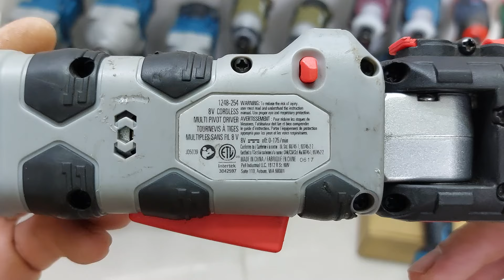Máy massage hàng Nhật | Tri ân khuyến mãi cả bộ khoan 3 chức năng không than chỉ 600k - 0938158742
📢 Nhận đóng mới, sửa chữa, thay thế pin các loại máy công cụ khoan, bắn vít, bulong, mài, cắt, bê tông
Pin xe điện, xe cân bằng, pin loa, quạt, đèn led, pin lưu trữ,...
🔆Uy tín chất lượng bảo hành lâu dài👍

🏠Địa chỉ : (gọi trước khi đến)
247/8C Thạch Lam quận Tân Phú - TP.HCM